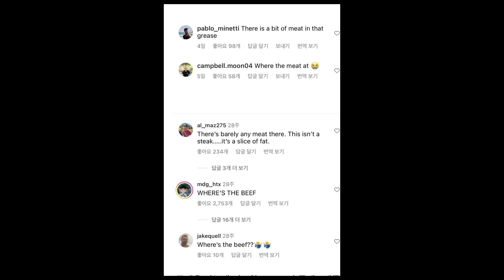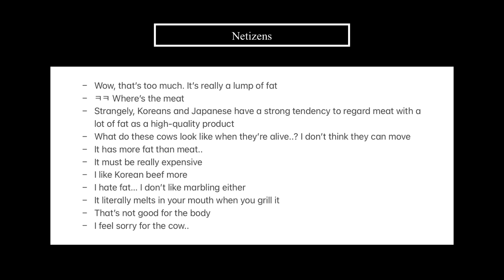Netizens React to Foreigners’ Reactions to Japanese High-Quality Wagyu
Hello everyone~